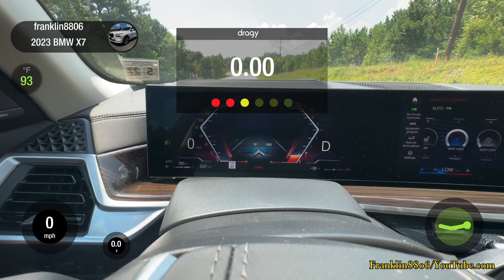BMW X7 xDrive40i 0-60MPH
0-60 MPH in a 2023 BMW X7 with a 3.0 l Inline 6 making
375hp @ 5,200 rpm · 398 lb-ft @ 1,800 rpm